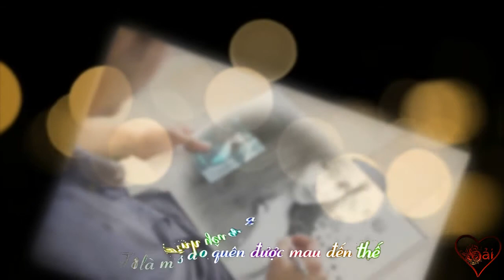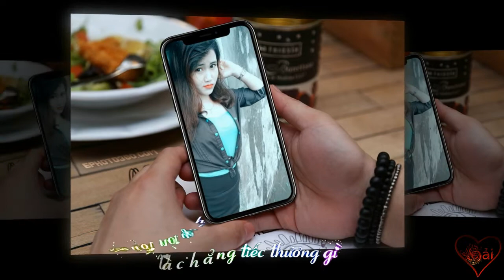♪♫♥ Đừng Nói Yêu Tôi - Wendy Thảo ♥♪♫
Chúc người bạn mới nghe nhạc vui vẻ..!